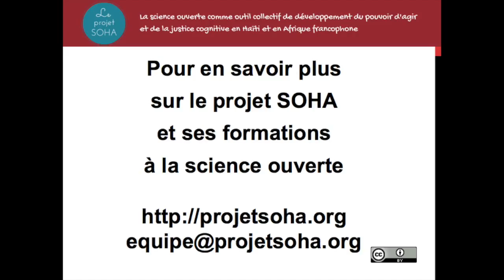Entrevue SOHA avec Guy Edmond Kafando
Entrevue SOHA avec Guy Edmond Kafando, étudiant à l'EBAD, Université Cheikh Anta Diop, Sénégal. Juin 2015.

Vidéo tournée par Florence Piron et tournée par Jérémie Arsenault